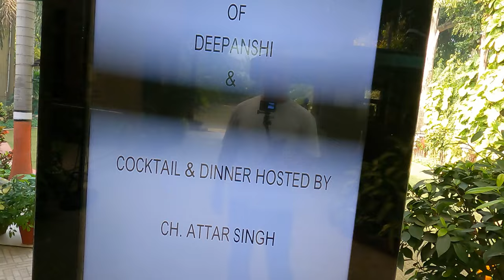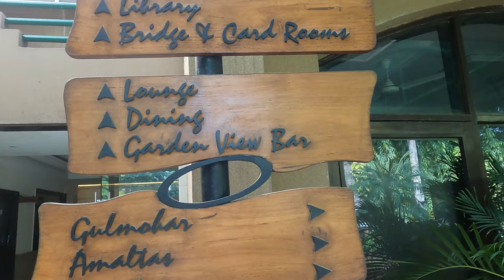Club 15 A | Noida 15 A club | gujjar Wedding Dance Performance | Club 15A | Buffet in Noida | 4k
These marriage videos are for our family and close friends.
Our regular travel videos will be uploaded real soon. We are having trouble in voiceover of our Jodhpur Series Vlogs.

Wedding memes
Latest Shaadi Videos
Funniest Indian weddings
Funny Couple Dance
Indian Wedding Fails
Cute Moments
Wedding Dance
Viral Dance
Indian wedding Romantic Moments
Funny Shaadi Fails
2021
Funny Compilation
Indian Wedding Funny Moments
Nepali Wedding

Must watch.